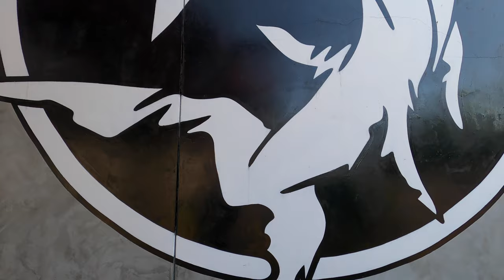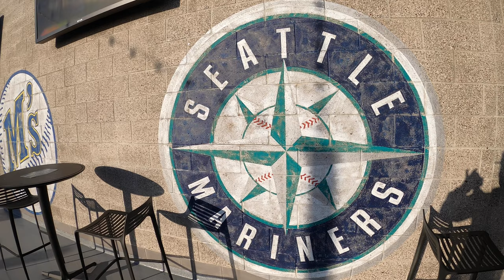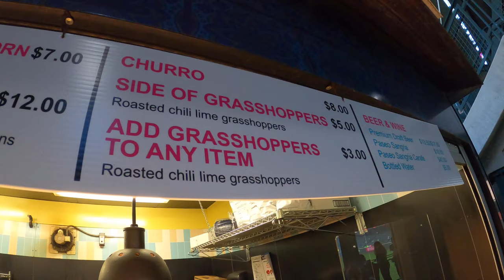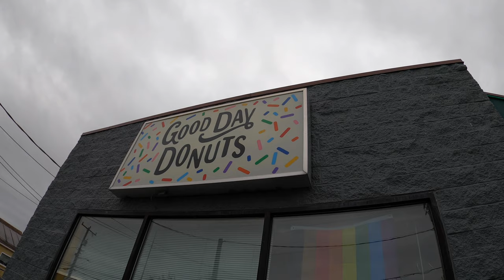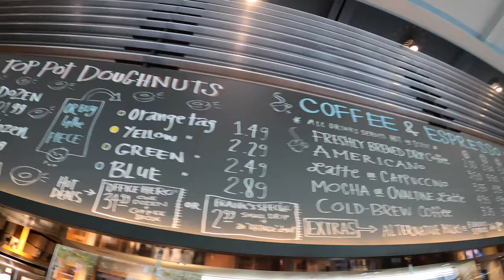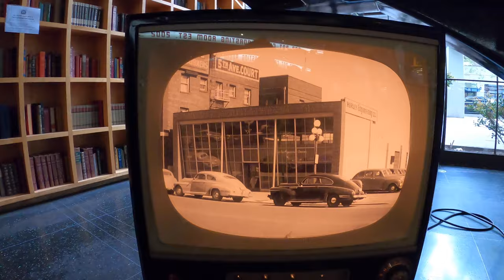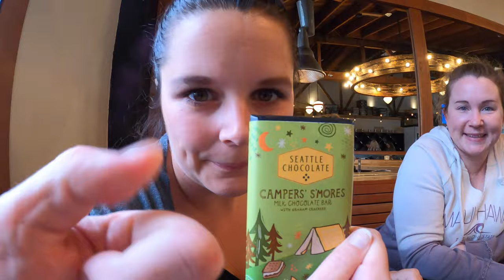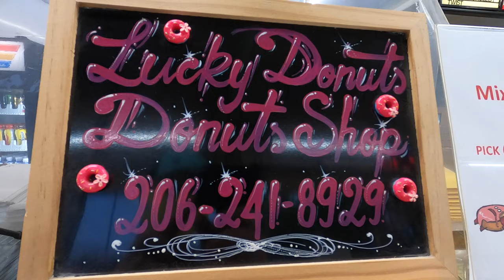Seattle's Brewery & Foodie Guide! | Eating Grasshoppers at a Mariners game? | Best Donuts & Burgers!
As lovers of craft beer and good food, we knew that Seattle, Washington had to be on our list. So we took the trip across the continental US to savor Seattle's best brews, burgers, and donuts. Not only did we find these treats, but we also found that the best happy hour in Seattle is actually at a professional baseball game! And if that isn't enough, we ordered the most unique side item we've ever seen . . . grasshoppers, anyone? Yea, we did it. Join us as we share our food adventures from this eclectic and tasty city!

00:00 Journey to Seattle
2:49 Ghostfish Brewing Co.
4:08 Seattle Mariners Happy Hour & Food!
7:09 Eating GRASSHOPPERS!
8:41 Good Day Donuts
10:01 Great Notion Brewing
10:34 Top Pot Doughnuts
11:54 Beer Star Taproom
14:01 Lucky Donuts

Where we went:
Ghostfish Brewing Co.

Great Notion Brewing Co.